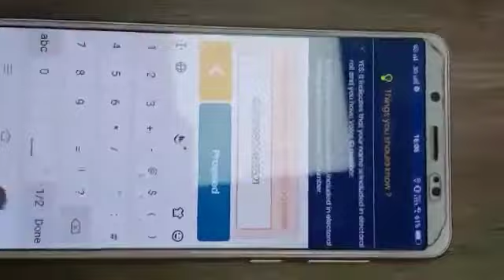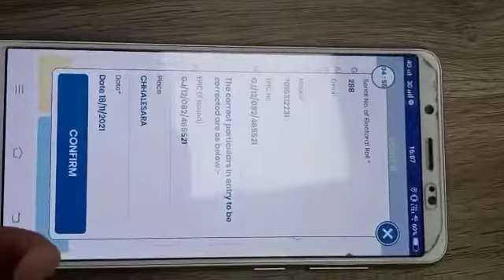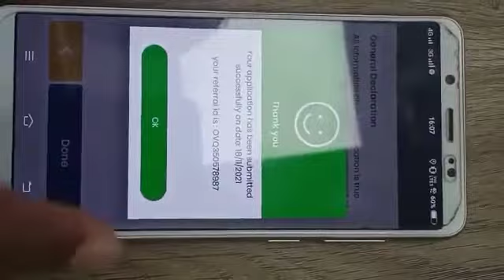Form-8 fill up by GARUDA APP voter card me sudhara karne k liye gruda app se BLO kese apply kre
Video from Pathan Muzammilkhan